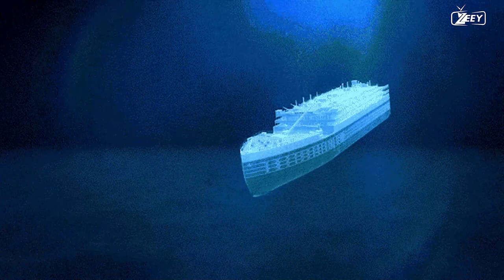THIS IS WHAT REALLY HAPPENED TO THE OCEANGATE SUBMARINE?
The OceanGate submarine encountered a series of unfortunate events that ultimately led to its demise, leaving a trail of mystery and speculation surrounding its fate.

The submarine, a cutting-edge vessel designed for deep-sea exploration, embarked on a highly anticipated mission to explore the depths of the ocean. Equipped with advanced technology and manned by a team of skilled professionals, it aimed to uncover the secrets of the underwater world and contribute to scientific knowledge.

As the submarine descended into the depths, everything initially appeared to be going according to plan. The crew meticulously navigated through the dark and treacherous waters, capturing breathtaking images and collecting valuable data from unexplored regions.

However, as they ventured further into the abyss, a sudden and unexpected technical malfunction occurred. The exact nature of the malfunction remains a subject of debate and speculation, with various theories proposed by experts and armchair investigators alike.

The malfunction triggered a catastrophic chain of events, compromising the integrity of the submarine's hull and life support systems. The crew, now faced with a life-threatening situation, worked tirelessly to address the crisis, relying on their training and expertise to mitigate the unfolding disaster.

Despite their valiant efforts, the situation rapidly deteriorated, and the crew was left with no choice but to abandon the submarine. Using emergency procedures and equipment, they managed to escape the vessel, making a daring ascent back to the surface, where rescue teams awaited.

While the crew was successfully rescued, the submarine itself met a tragic fate, succumbing to the extreme pressures of the deep-sea environment. Efforts to salvage the vessel were ultimately unsuccessful, and it remains entombed in the depths, a silent testament to the risks and challenges of deep-sea exploration.

In the aftermath, investigations were launched to determine the cause of the submarine's malfunction and to prevent similar incidents in the future. Lessons were learned, safety protocols were refined, and technological advancements were made to enhance the reliability and resilience of deep-sea exploration vessels.

The story of the OceanGate submarine serves as a reminder of the inherent risks and complexities involved in exploring the unknown depths of our oceans. It highlights the courage and dedication of the crew, as well as the ongoing pursuit of knowledge and understanding that drives scientific exploration.